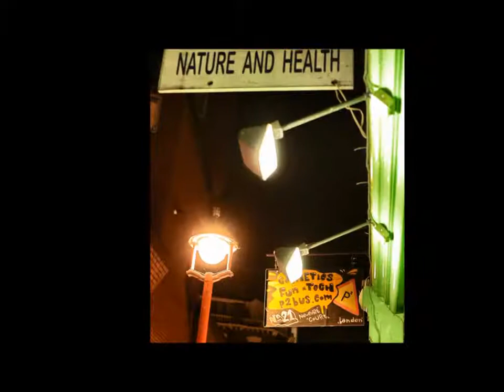Evidently Chickentown documentary